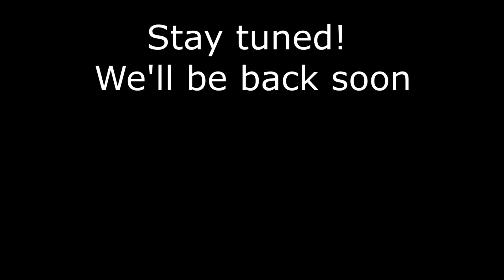Onara Ending(s) 2/3 (Maid Problem)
I'm breaking up the endings of my projects into shorter, digestible videos for you quick shooters ^^
This is the ending from "The Maid Problem"

You can download the game below!